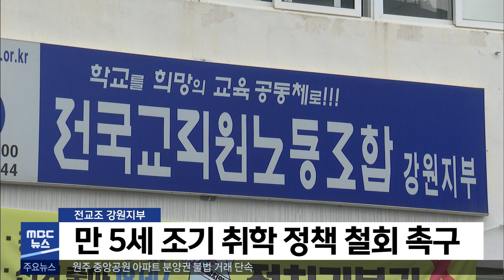2022. 08. 01 5NEWS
- 주간 확진자 35% 증가.. 증가세 '주춤'
- 내일까지 20~70mm 비.. 원주·횡성 폭염주의보
- 원주 중앙공원 아파트 분양권 불법 거래 집중 단속
- 횡성군청 내 원주세무서 민원실..업무 재개
- 여름철 사무실 적정온도 챌린지.. 26~28도 인증
- 횡성 둔내고랭지토마토축제 13일-15일 개최
- 3년만에 열린 영월 동강뗏목축제 3만명 즐겼다
- 전교조 강원지부, "만 5세 취학 정책 철회해야"